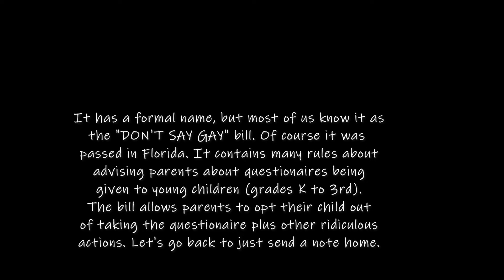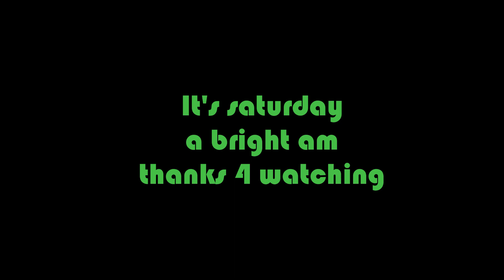The "DON'T SAY GAY" bill is unadulterated CRAP!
The education of children is difficult enough
without giving patrents control over meaninglees questionaires.